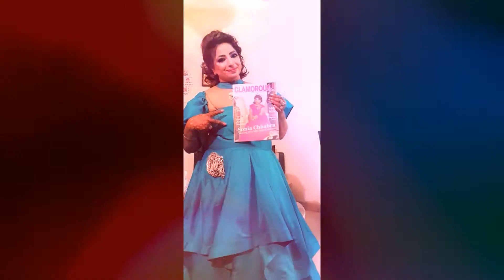@pariwar- Ek Nayi Soch Udaan ki .(BY PUNJABI ROCKSTAR CLUB ) MissionSaveWater SONIA CHHABRA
@pariwar- Ek Nayi Soch Udaan ki .(BY PUNJABI ROCKSTAR CLUB )
SONIA CHHABRA

पानी की हर एक बूँद मायने रखती है क्योंकि हर एक बूँद में जीवन है
music created :-WiDE_AWAKE_-_Something_More_[NCS_Release]